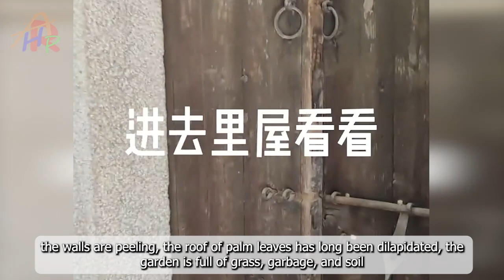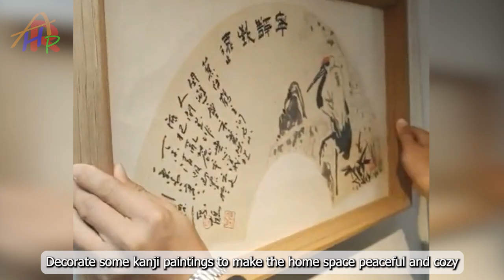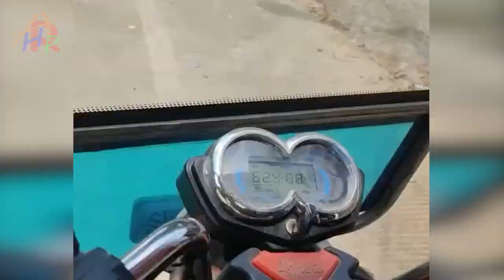We spend our life savings on an abandoned mansion - Home renovations & additions